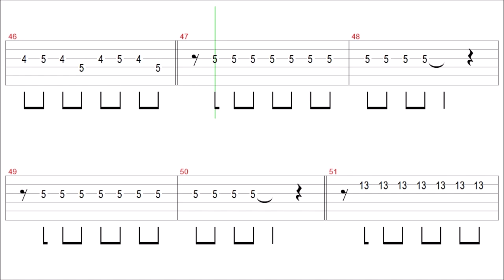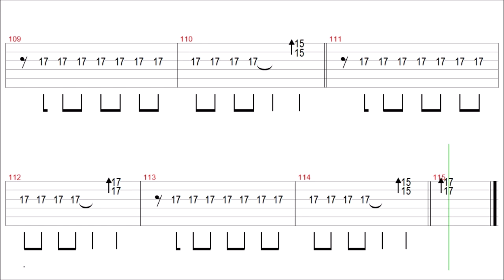Lady Gaga - Poker Face / Guitar Solo Tab+BackingTrack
Thanks~❤

" Poker Face " Guitar Tutorial